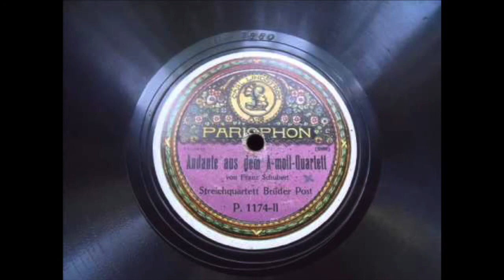Arthur Post's early recording of J.S. Bach's 'Air'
This recording was likely made in the 1920s and is among the earliest viola/piano records from Germany. Post was the violist in the Breder-Post string quartet.